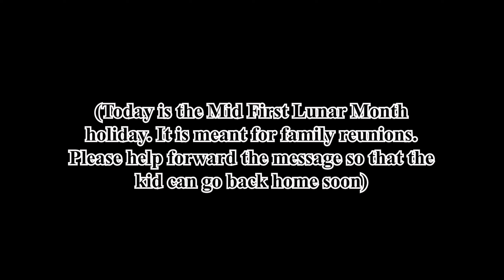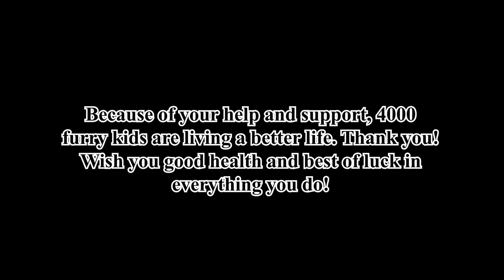Abandoned One Leg Injured Golden Retriever Trembling with Fear Hoping for Someone's Help